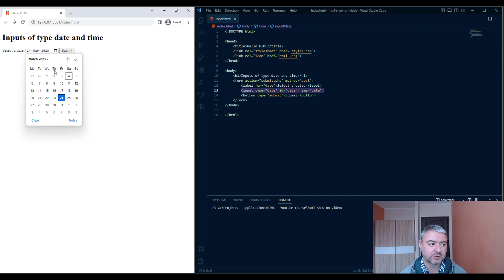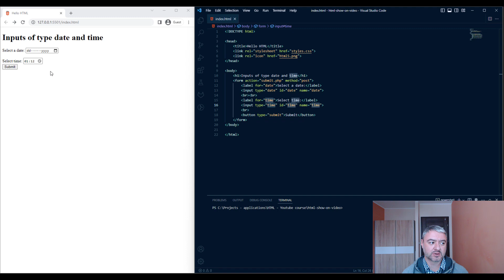Learn HTML - Date and time inputs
The 'date' input type is used to create a calendar control on a web page. It allows users to select a date from the calendar widget.

Once the user selects a date, it will be displayed in the input field in a format specified by the browser.

Now let's talk about the 'time' input type. This input type is used to create a time picker control on a web page. It allows users to select a specific time of day.

Once the user selects a time, it will be displayed in the input field in a format specified by the browser. It's important to note that not all browsers support the same date formats, so it's a good idea to test your code in multiple browsers.

There are couple more input types related to date and time such as type month, week, datetime-local, so you can be really specific on what date or time data you want to collect from user.